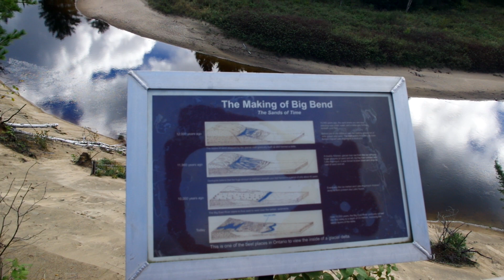Big Bend Arrowhead National park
This destination is full of high interesting things to see or do with a nicely maintains campground and ski field.